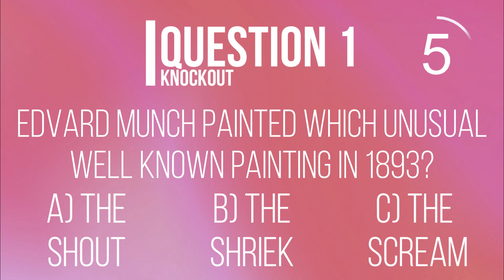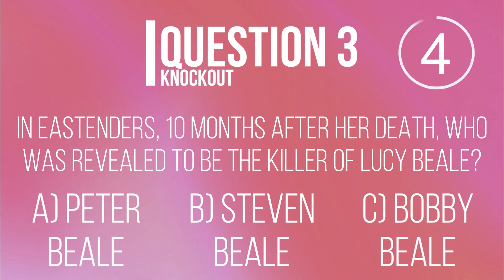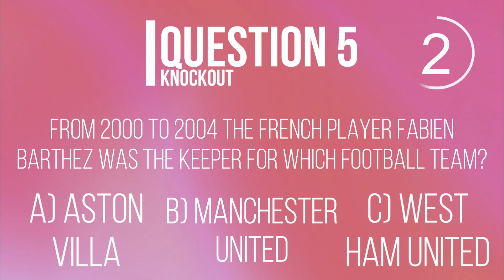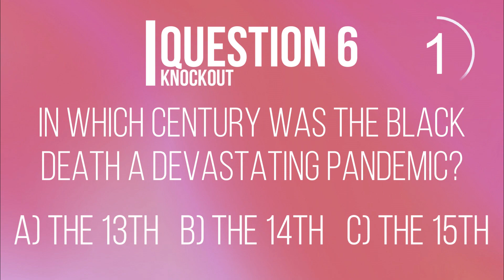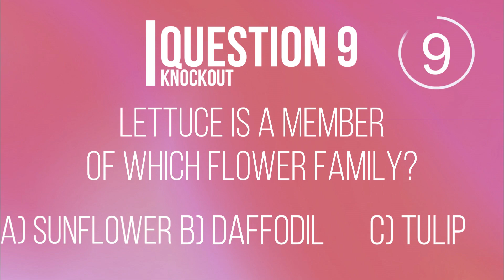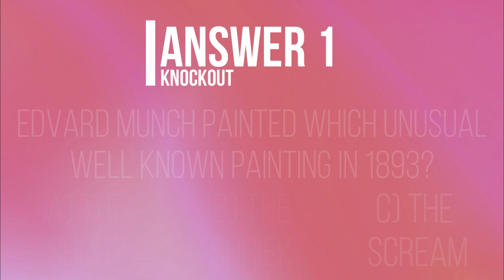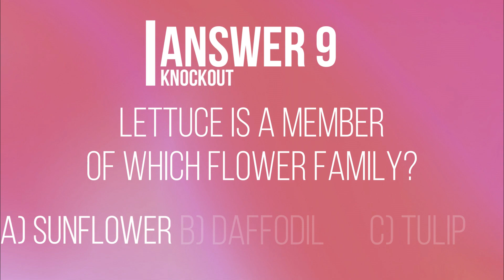Knockout Quiz Round 19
▬ Round Summary  ▬▬▬▬▬▬▬▬▬▬

Knockout - Here you will encounter 10 multiple choice questions. On this round you will score 0 points if you answer any questions incorrectly; so, be wise! And choose which to answer carefully. If you are able to answer the 10th question correctly you will double any points you have scored on this round. You can score up to 20 points on this round. But remember; if you answer any questions incorrectly you will score 0 points on this round!

▬ Key Timestamps  ▬▬▬▬▬▬▬▬▬▬

00:00 - Introduction
00:26 - Question 1
00:56 - Question 2
01:26 - Question 3
01:55 - Question 4
02:25 - Question 5
02:54 - Question 6
03:24 - Question 7
03:54 - Question 8
04:23 - Question 9
04:53 - Question 10
05:22 - Answers

▬ Background Music  ▬▬▬▬▬▬▬▬▬▬